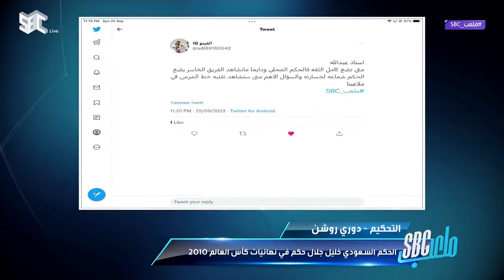ملعب_SBC | متى سنشاهد تقنية خط المرمى في دورينا؟